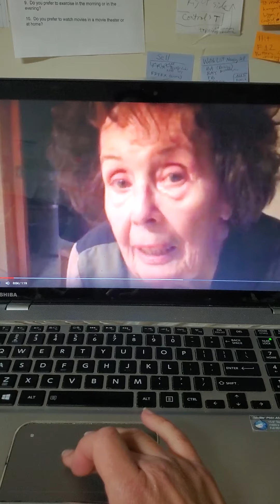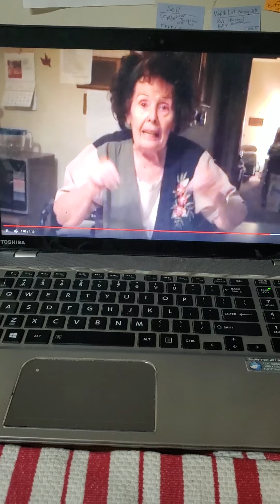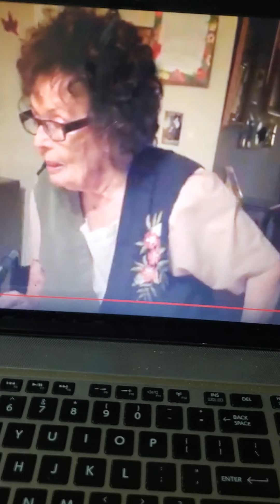Grandma Iole Banker video singing baby song July 15 D 2010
Grandma Iole Banker video singing baby song July 15 D 2010 Grandma Iole Martinat